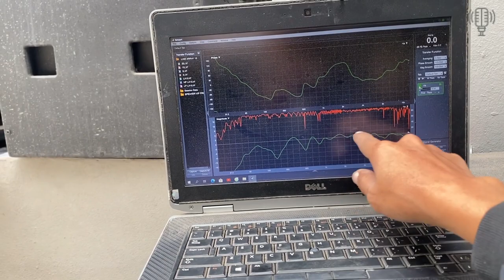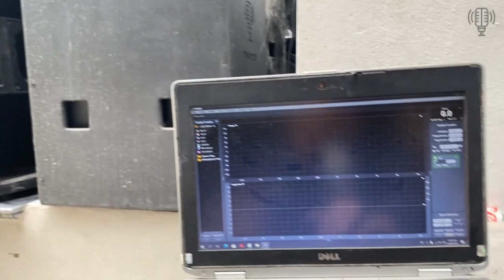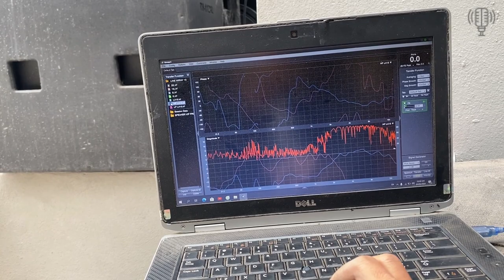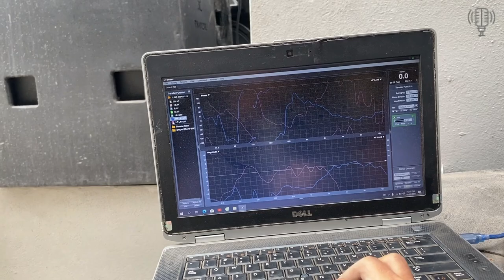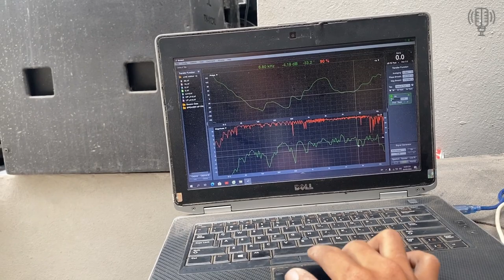Vỏ Thùng Loa Array 40 mẫu 2024 Khung 3 Chân Lắp Củ Loa PEAVEY 1508 8 của Khách